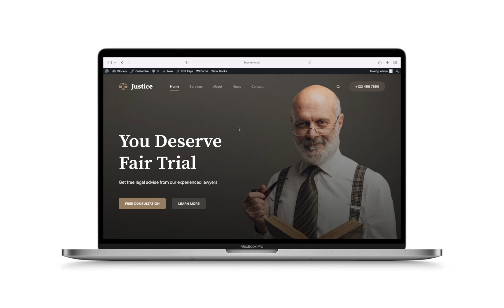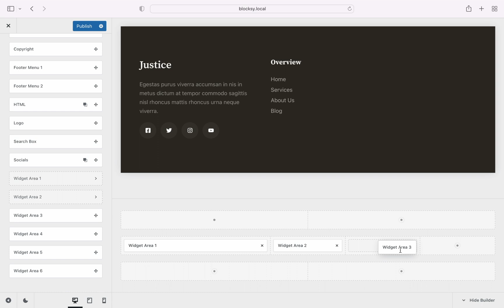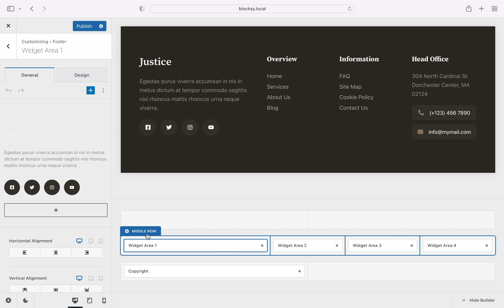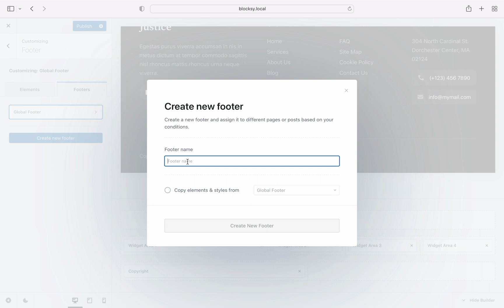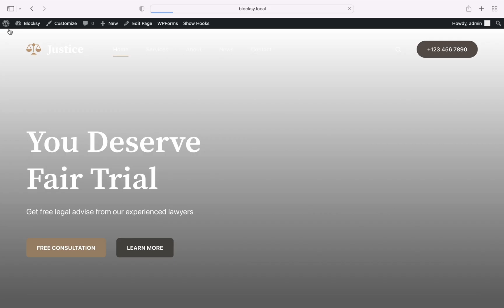Exploring the Footer Builder | Blocksy Customisation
In this video, we will take a close look at how our footer builder works inside of Blocksy. With our customisation features, you have unlimited possibilities in what can be achieved for your footer design. With features such as the widget areas, the sky is the limit when it comes to arranging important footnotes.

Credits
Song used for Intro & Outro
Ikson - Bloom